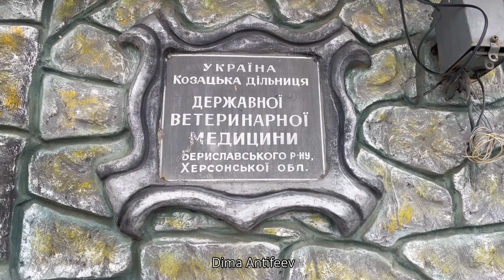«Усадьба князя Трубецкого» в поселке Казацкое 30.01.2022